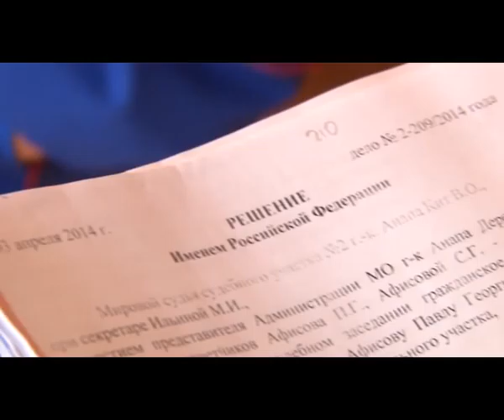Новости "Анапа Регион" от 25 сентября 2014 года